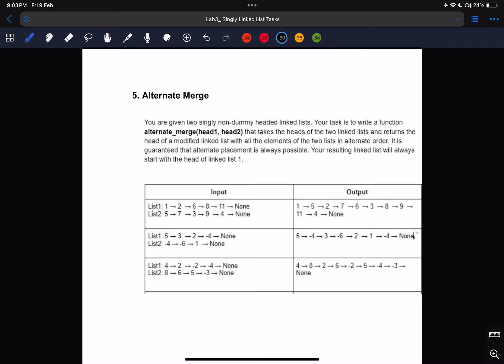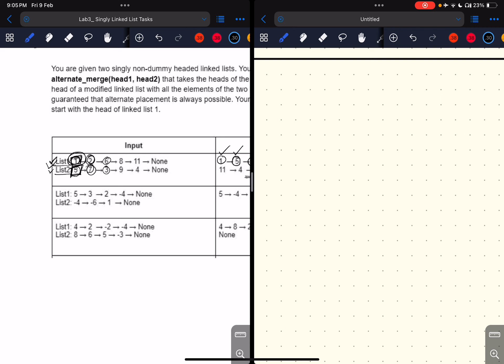Task 5: Alternate Merge